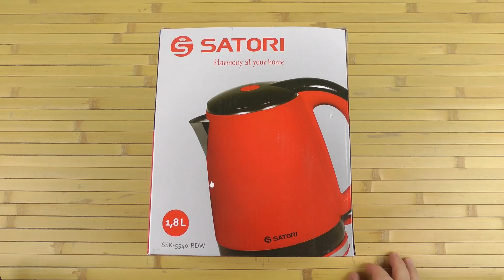Распаковка SATORI SSK-5540-RDW